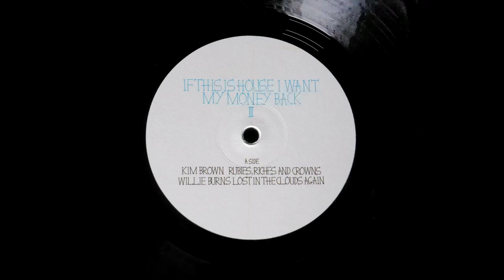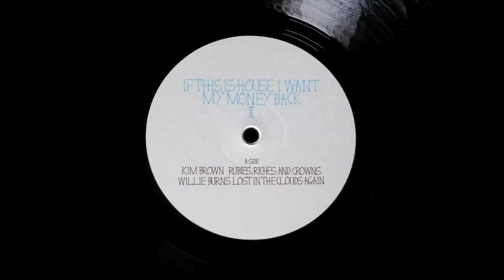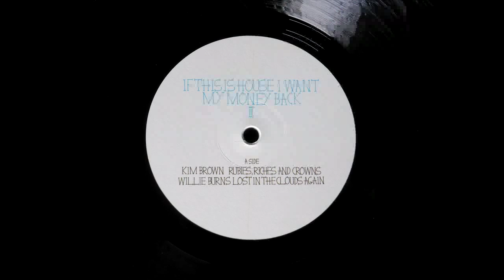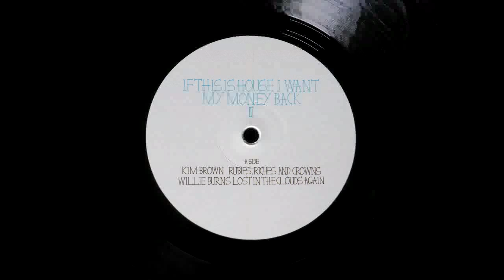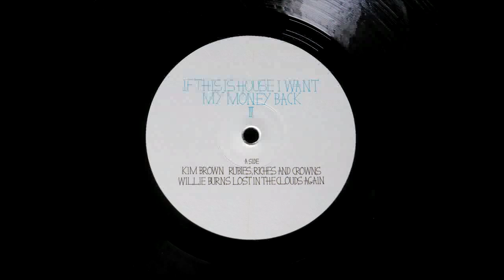Willie Burns -- Lost In The Clouds Again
Various ‎-- If This Is House I Want My Money Back III
Permanent Vacation ‎-- PERMVAC 120-1
Vinyl, 12", 33 ⅓ RPM, EP, Sampler
2014 ,  Germany